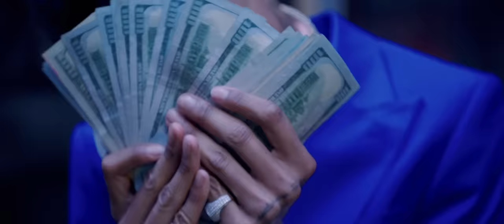French Montana - Slide (Official Video) ft. Blueface, Lil Tjay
Video Director: French Montana & Spiff TV
Video Producer: Sway Mendez
Production Company: AJR Films